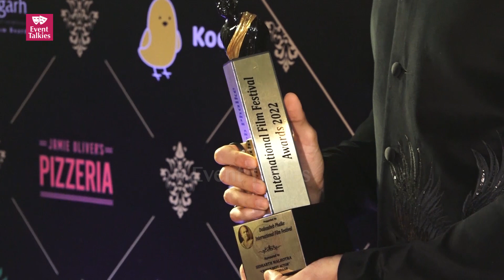Kiara Advani और Sidharth Malhotra ने ऐसा कुछ किया की दोनों पर टिक गई सबकी निगाहें | Shershaah